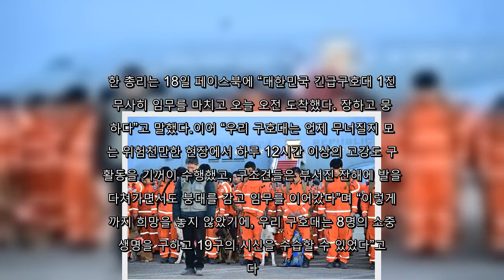튀르키예 파견된 구호대 1진 귀국…韓 총리 “안전하게 돌아와 줘서 고맙다”